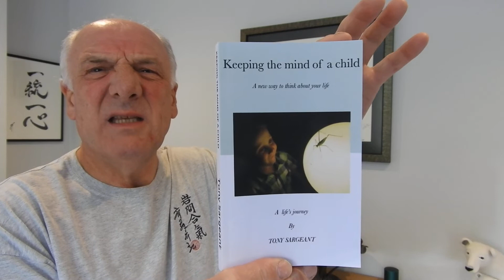Are you the Driver in Front?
Tony Sargeant 7th Dan Shihan and Founder of Takemusu Iwama Aikido Europe.
Tony started Aikido in 1973 and continues to teach seminars worldwide.